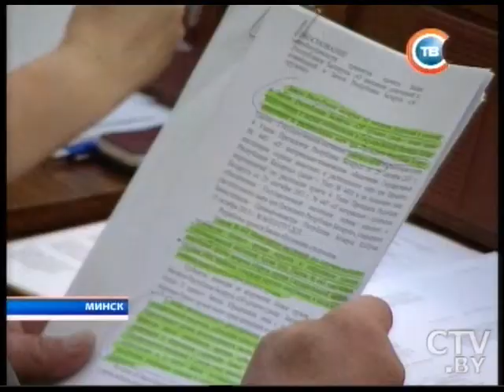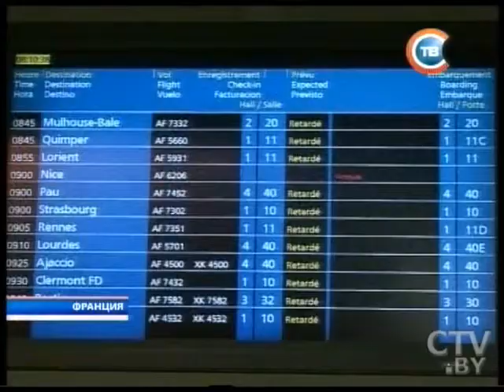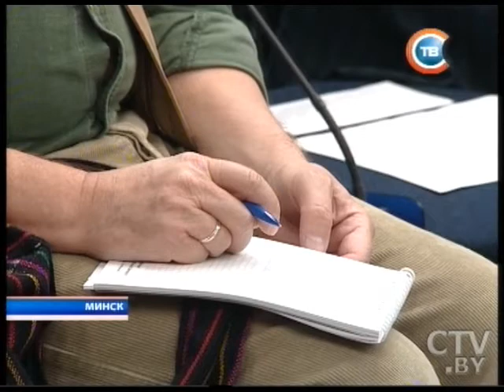CTV.BY: Новости "24 часа" за 16.30 24.06.2014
Владимиру Товстику, народному художнику Беларуси и лауреату госпремии, исполнилось 65 лет
Александр Лукашенко: Главная задача сегодня -- получить новое современное оружие для нашей обороны и для реализации на экспорт